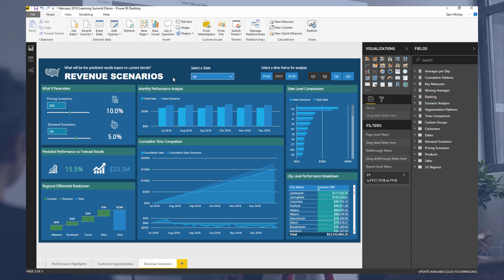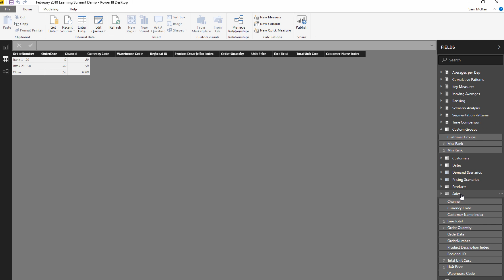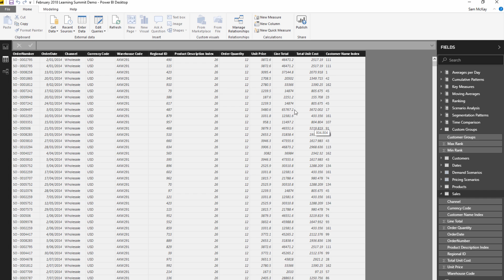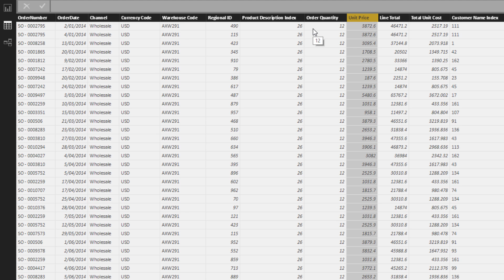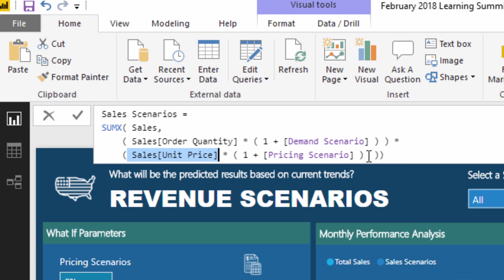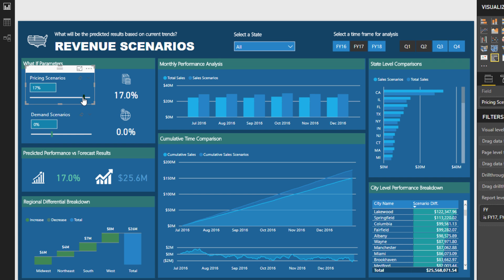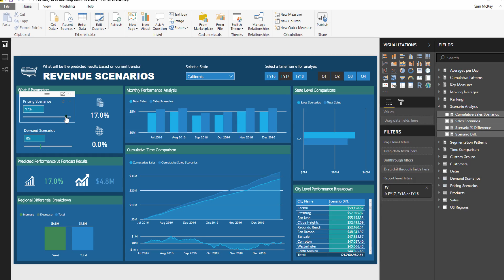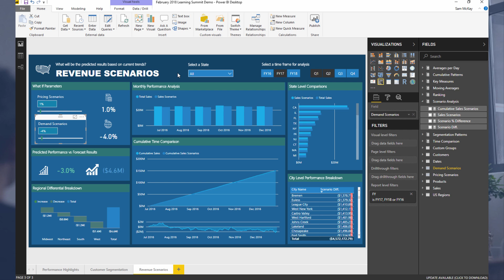Getting Started With 'What If' Parameters - Scenario Analysis Techniques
In this tutorial I will  run through the key things to think about and implement when using 'what if' parameters in Power BI.

There are certain tips and techniques to utilize that will enable prediction type analysis with Power BI.

You'll be amazed at what you can achieve when you set up you models and calculations correctly for this type of analysis.

Video Details
0:17 - Introduction to What If Analysis Implementation in Power BI
3:05 - Creating a sample Demand Scenario
3:30 - Creating a sample Pricing Scenario
5:01 - Using Iterating functions in What If analysis

Scenario Analysis On Specific Attributes - What If Parameters Setup, Power BI